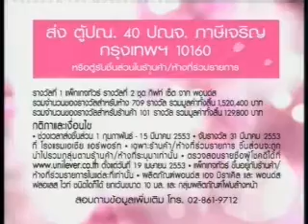Ponds TVC - Rachelle Goulding & Ricardo Baldin - 2010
TVC for the ponds valentine's day promotion 2010